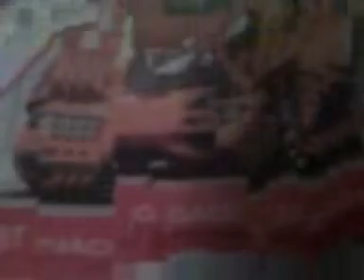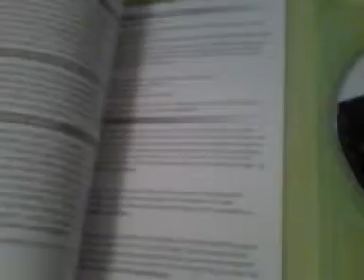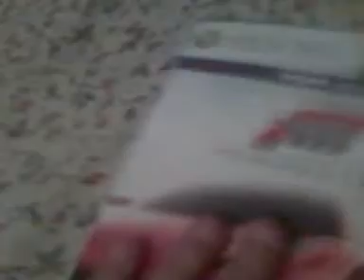Forza Motorsport 4 Unboxing